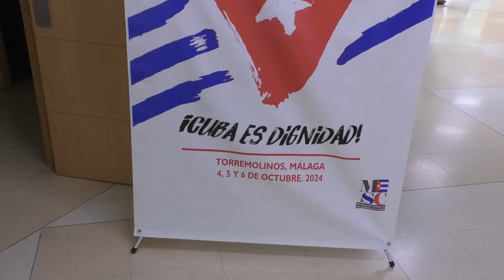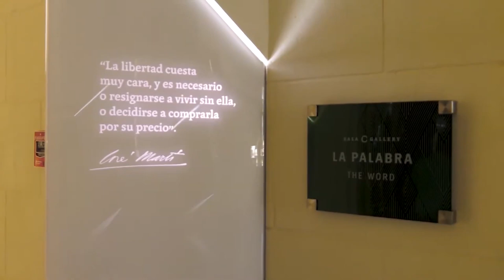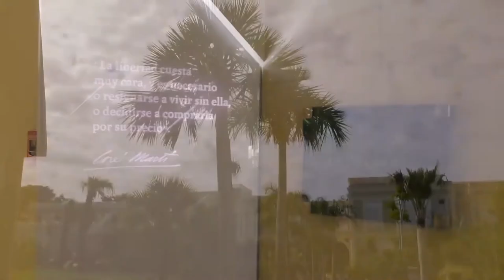"Fidel Castro es vigencia y necesidad para Cuba y para el mundo"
Cubainformación.- Connversamos con Sissi Abay Díaz, subdirectora del Centro Fidel Castro Ruz, sobre la figura de Fidel, sobre las Obras Escogidas cuya edición coordina y sobre la labor educativa del Centro que dirige.